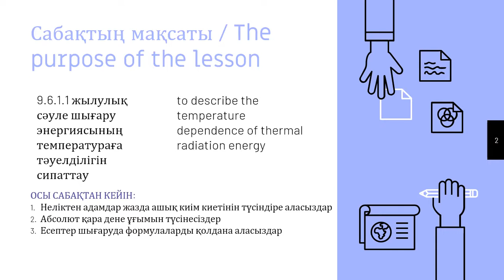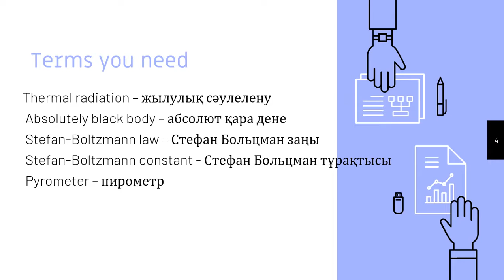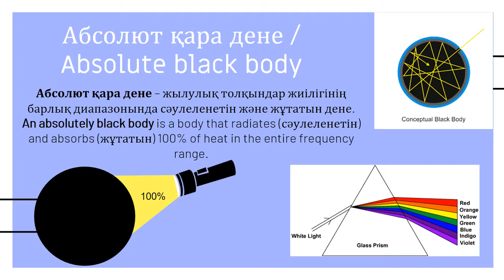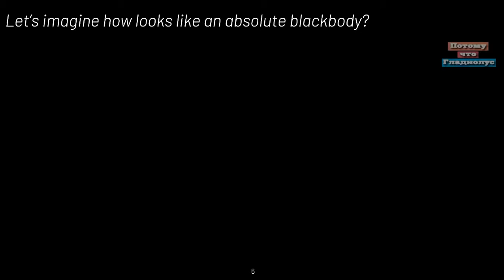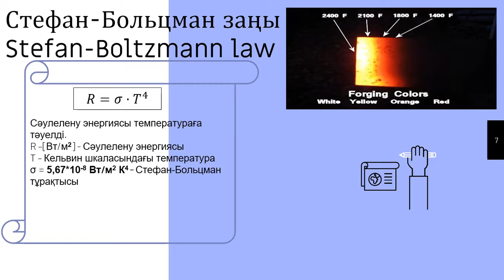ЖЫЛУЛЫК САУЛЕЛЕНУ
Жылулық сәулелену, thermal radiation, Абсолют қара дене, absolute blackbody, 9-сынып 32 параграф